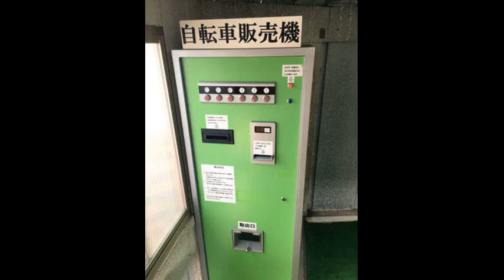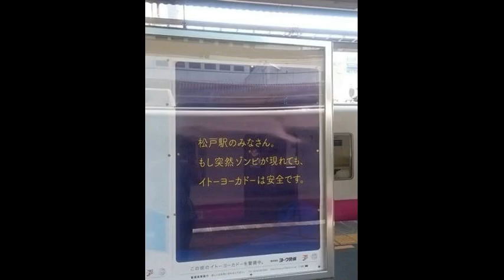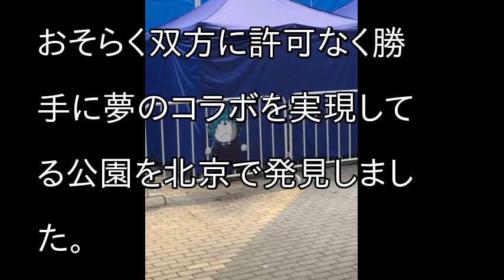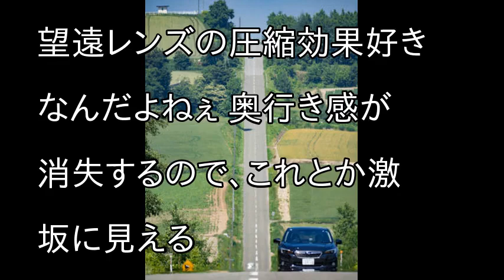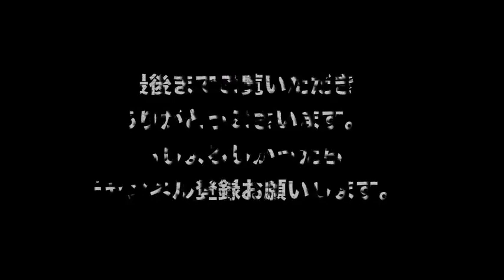必ず「なんだそれは」となる画像集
引用

安倍総理に鳥肌が立った!!世界最高の誇りと耐久性にフィリピン全土が驚愕!!世界中のメディアが日本の凄さを痛感した光景【すごい日本】【海外が感動する日本の力】海外の反応

元エリア51職員が衝撃の暴露！地球外生命体、スターゲイト、未来が見えるオリオンキューブ…謎の宇宙人「Jロッド」の真実とは

【海外の反応】衝撃！親日国ポーランド人「日本との差はこれか！」時間に正確な日本の新幹線に外国人がびっくり仰天！【凄い日本】

【衝撃】文在寅韓国大統領、トランプ米大統領に握手をｼｶﾄされた挙句一方的に要求を突き付けられ、首脳会談わずか10分で終了ｗｗｗ

衝撃！エイリアンが存在するかもしれない星を新たに発見！その数…20個…その中でも注目の惑星とは…